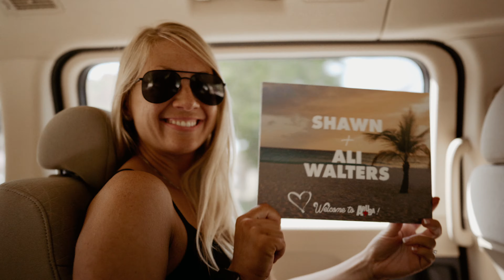Our Arrival to Aruba!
We stayed at the Hilton Aruba.